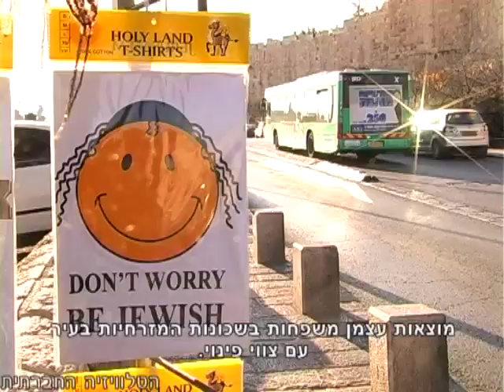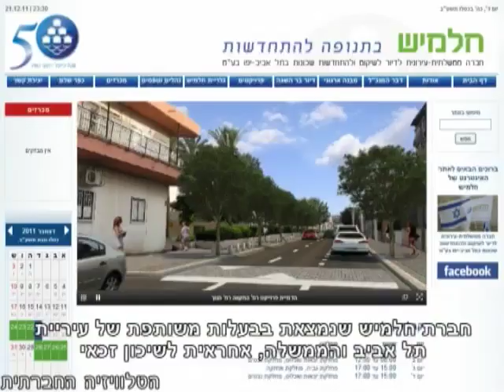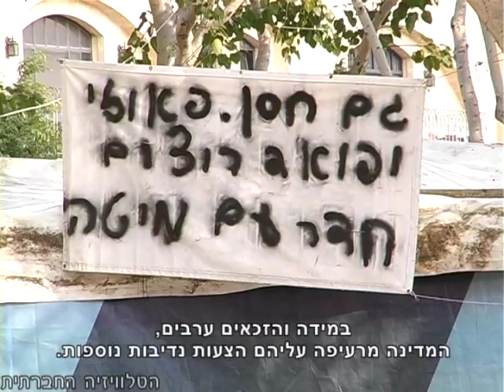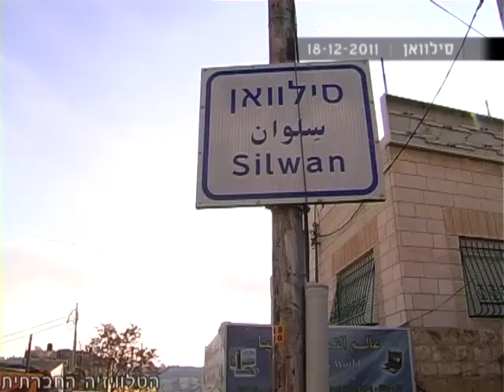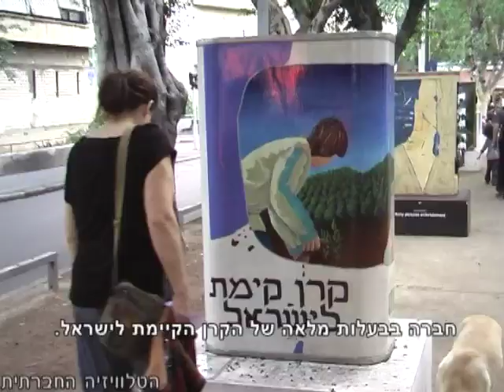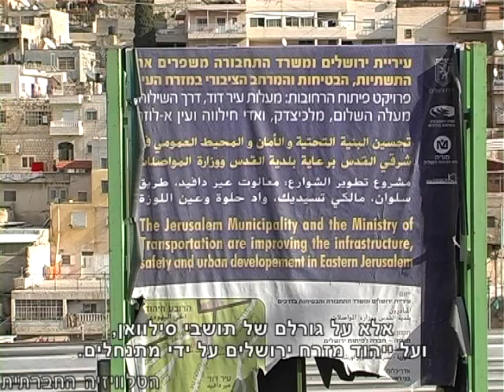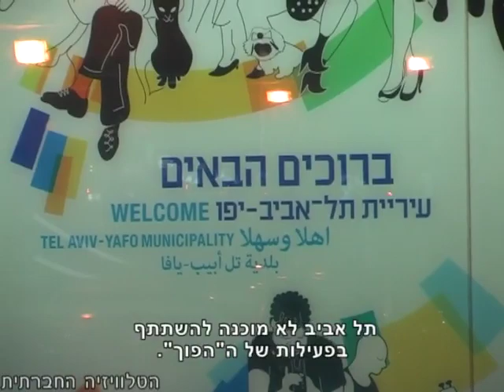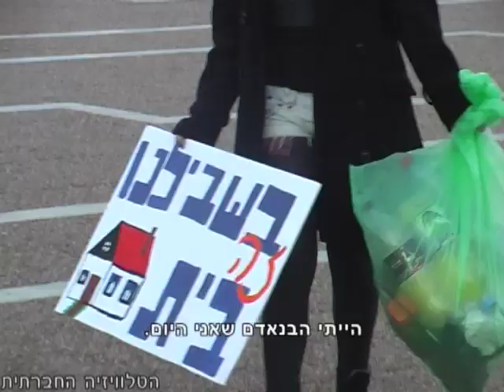סדר חברתי 21-12-2011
במרכזה של התוכנית: המחאה החברתית שהחלה סביב נושא הדיור, הותירה אכזבה אצל משפחות רבות הזכאיות לדיור ציבורי מהמדינה. בהליכים משפטיים שמאחוריהם מטרות אידיאולוגיות של יהוד מזרח ירושלים, מוצאות עצמן משפחות בשכונות המזרחיות בעיר עם צווי פינוי. "הפוך על הפוך" - נוער על"ם מפגין מול ביניין עיריית תל אביב ומבקש - עזרו לנו לקיים את "הפוך על הפוך". מחקר שפורסם לרגל יום המהגר הבינלאומי שצויין השבוע, מעלה כי רוב העובדים מצביעים על פחד מפיטורין כדבר העיקרי המונע מהם מלדרוש את זכויותיהם!
- הטלוויזיה החברתית -